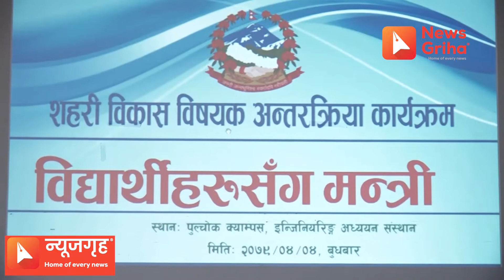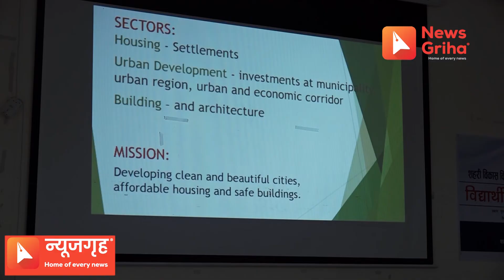इन्जिनियरहरु विदेशीनु हुदैन - शहरी विकासमन्त्री मेटमणि चौधरी